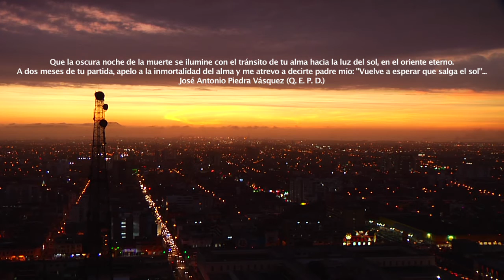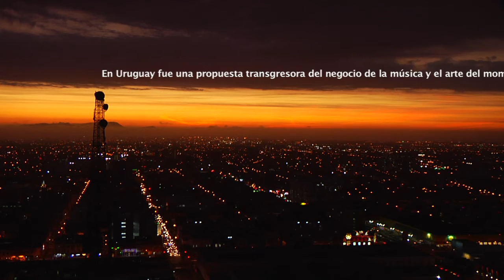"MENSAJE POST MORTEM"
Que la oscura noche de la muerte se ilumine con el tránsito de tu alma hacia la luz del sol, en el oriente eterno.
A dos meses de tu partida, apelo a la inmortalidad del alma y me atrevo a decirte padre mío: "Vuelve a esperar que salga el sol"...
José Antonio Piedra Vásquez (Q. E. P. D.)